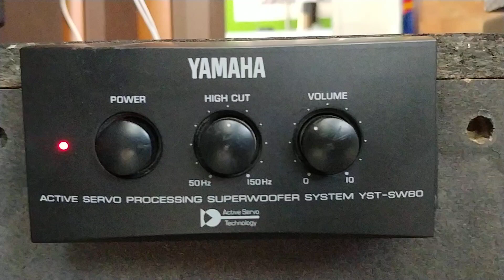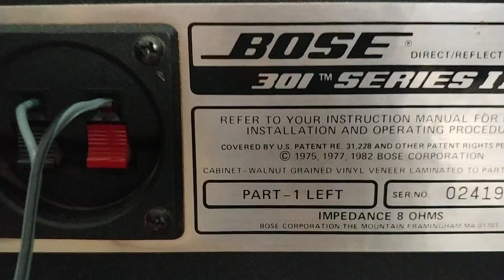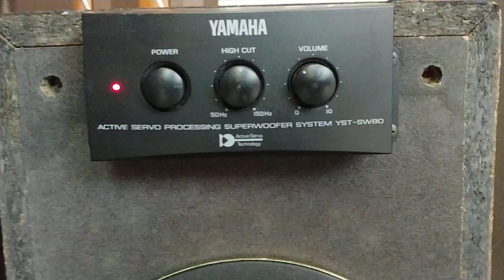Bose 301 seri 2 + Sub Yamaha YST-SW80 + Main nhỏ Yamaha P2040